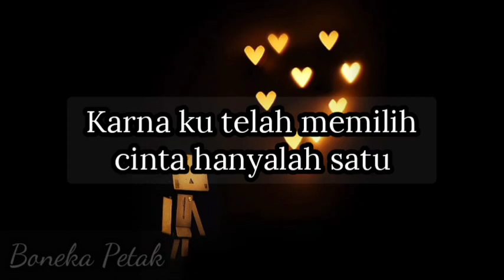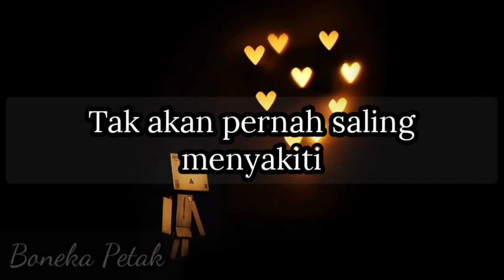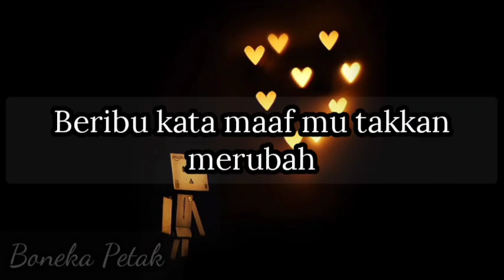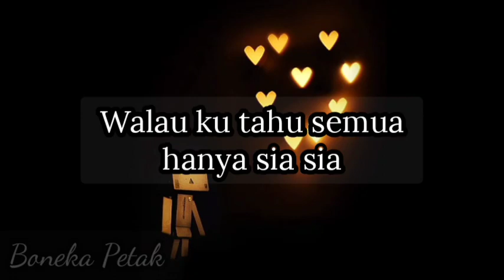Luvia - Jangan menangis untukku